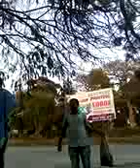Mataifa ya magharibi..waarabu na waafrika...woote mnaenda utumwani.. Damuu ynu itamwagika